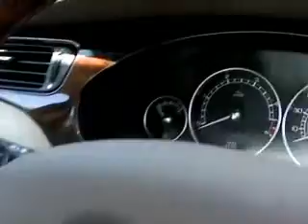Grange JAGUAR X-TYPE